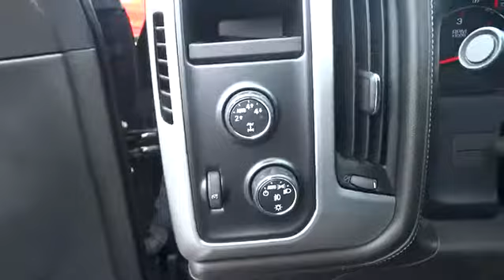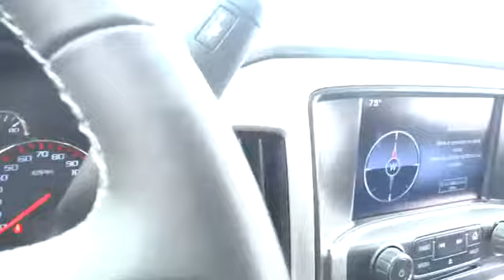2015 GMC Sierra 1500 Durham, Chapel Hill, Raleigh, Cary, Apex, NC L131141A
2015 GMC Sierra 1500
2015 GMC Sierra 1500 4WD Crew Cab 153.0 SLE - Stock#: L131141A - VIN#: 3GTU2UEC3FG181234

409 S Roxboro St.

SLE trim. FUEL EFFICIENT 22 MPG Hwy/16 MPG City! GMC Certified, CARFAX 1-Owner. SUSPENSION PACKAGE, OFF-ROAD, TRAILERING EQUIPMENT, SLE VALUE PACKAGE, UNIVERSAL HOME REMOTE, Back-Up Camera, CD Player, Trailer Hitch, 4x4. CLICK ME! SHOP WITH CONFIDENCE: New 6-Year/100,000-Mile Powertrain Limited Warranty , 12-Month/12,000-Mile Bumper-to-Bumper Limited Warranty , Vehicle Exchange Program: 3 Day / 150 Mile Guarantee, 24/7 Roadside Assistance and Courtesy Transportation, 172-Point Inspection, Exclusive CPO Scheduled Maintenance Program, 3-Month Trials Of OnStar services and SiriusXM All Access Package (if equipped) KEY FEATURES INCLUDE: Back-Up Camera, CD Player 4x4, Onboard Communications System, Privacy Glass, Keyless Entry, Steering Wheel Controls, Heated Mirrors, Electronic Stability Control. OPTION PACKAGES: SLE VALUE PACKAGE includes (AG1) driver 10-way power seat adjuster when ordered with (AZ3) seats only, (BTV) Remote vehicle starter system, (T3U) front fog lamps, (UG1) Universal Home Remote, (C49) rear-window defogger, (KI4) 110-volt AC power outlet, (CJ2) dual-zone climate control, (Z82) trailering equipment, (G80) rear locking differential for 2WD models only and (N37) manual tilt and telescoping steering column, ENGINE, 5.3L ECOTEC3 V8 WITH ACTIVE FUEL MANAGEMENT, DIRECT INJECTION and Variable Valve Timing, includes aluminum block construction (355 hp [265 kW] @ 5600 rpm, 383 lb-ft of torque [518 Nm] @ 4100 rpm; more than 300 lb-ft of torque from 2000 to 5600 rpm), SUSPENSION PACKAGE, OFF-ROAD includes Z71 chrome side front fender emblems, monotube Rancho brand shocks and (K47) air cleaner, (JHD) Hill Descent Control, (NZZ) underbody shield on 4WD models and (V76) recovery hooks on 2WD model Includes (UHN) 18 x 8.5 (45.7 cm x 21.6 cm) bright machined aluminum wheels. EXPERTS RAVE: Great Gas Mileage: 22 MPG Hwy. Pricing analysis performed on 5/29/2017. Horsepower calculations based on trim engine configuration. Fuel economy calculations based on original manufacturer data for trim engine configuration. Please confirm the accuracy of the included equipment by calling us prior to purchase.